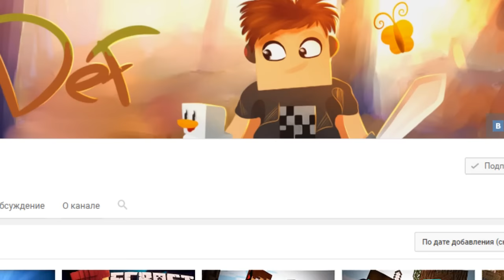РЕБЁНКА СЪЕЛ ДРАКОН В МАЙНКРАФТЕ! КТО ТВОЙ ПАПОЧКА В MINECRAFT?! WHO'S YOUR DADDY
★ Battle Tag: ShadowPersik#2986

Пишите свою критику в комментариях, я постараюсь прислушиваться к вашим советам.
Остальные вопросы вы можете задать мне, отправив личное сообщение Вконтакте.

ShadowPriestok, 2016